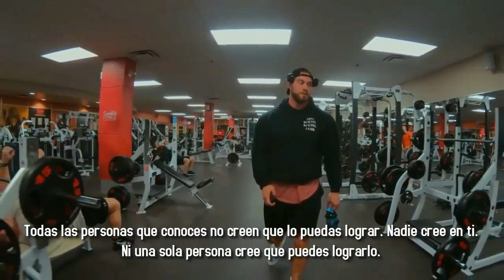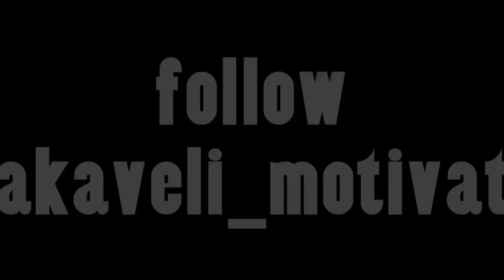MENTALIDAD SALVAJE - MOTIVACIÓN GYM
Special thanks to  MAKAVELI*MOTIVATION  who uploaded this great piece.